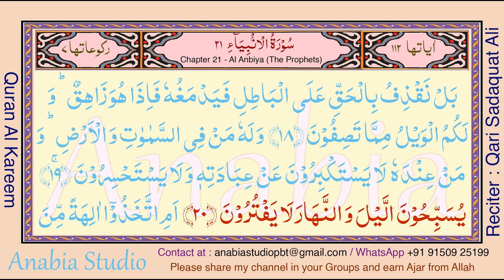KR 0906 Telugu s021 019 020